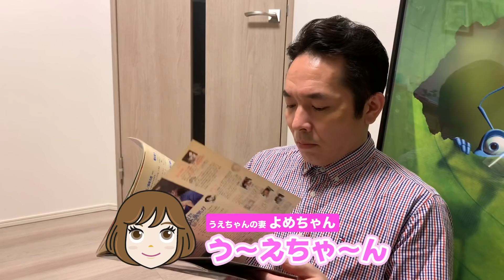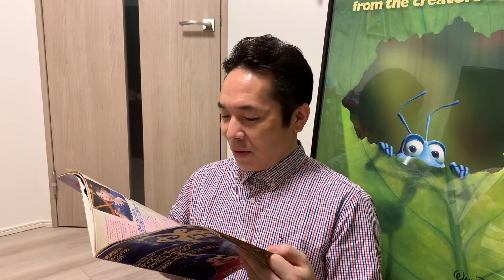【ディズニー 】地下室のお宝グッズを守り切れ！よめちゃんがくる！#２【ディズニーグッズ】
[特別編]

今回もうえちゃんの嫁『よめちゃん』が登場😆部屋を片付けたいよめちゃんとうえちゃんのディズニーグッズを巡る熱い？戦いが再び🤣今回はどんなグッズが登場するのか‼️ うえちゃんのディズニー愛が炸裂します😍

うえちゃんいわく、奥さんや彼女に男の趣味が理解してもらえない世の男性に特に見てほしいそうです🤣笑

ディズニー大好き！うえちゃんによるディズニーチャンネルをお楽しみください😊

★うえちゃんとうえちゃんTVの最新情報はコチラで！